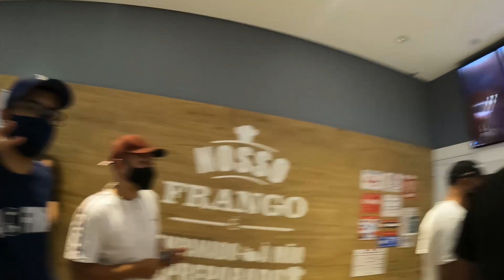UMA RODAGEM PRO SERRA AZUL E MAIS NADA | Fixa revoada falo com nois ??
Marcamos com a galera de fazer uma rodagem pro serra azul e colo muriçoca de todo canto de São paulo kkkkkkkkkkk
fazia tempo que não rolava algo parecido e foi top pra tirar a poeira das Muri !!
SIGA A LS FILMS NAS REDES SOCIAS